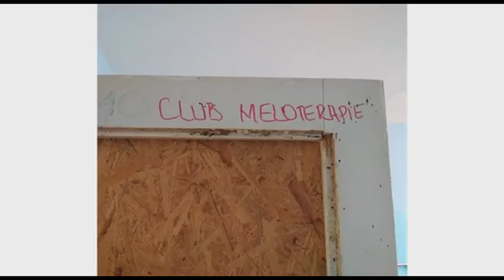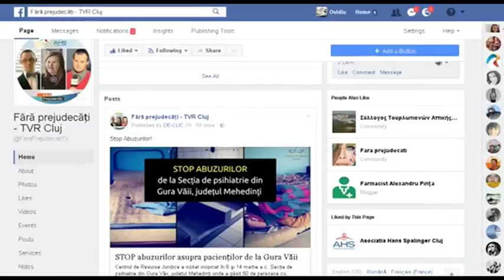National Campaign - Stop abuse and violence in residential care centers - 20th of March 2017